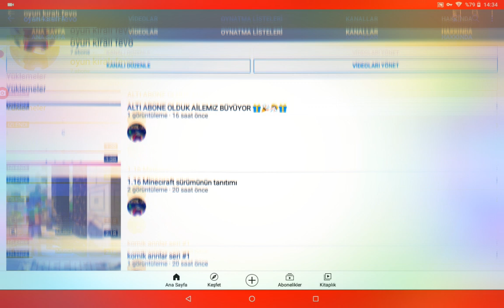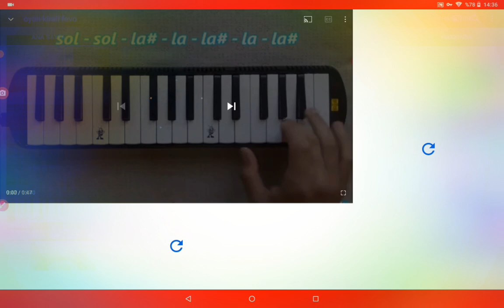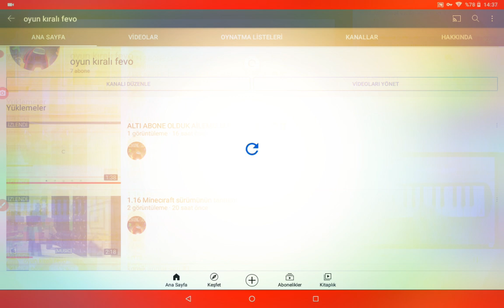böyle devam 7 aboneಥ‿ಥ